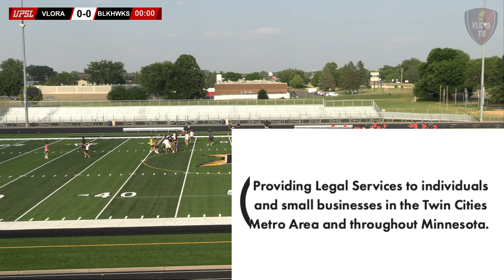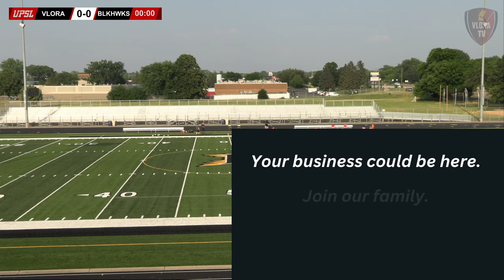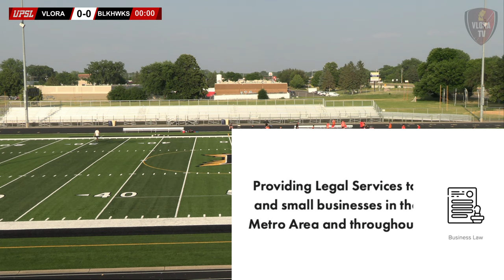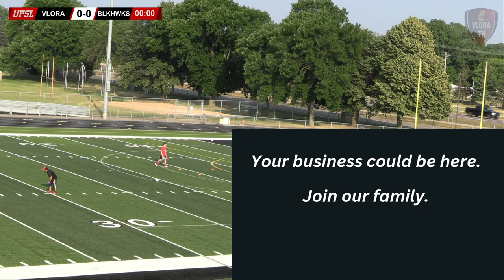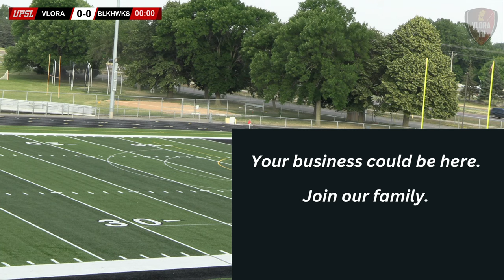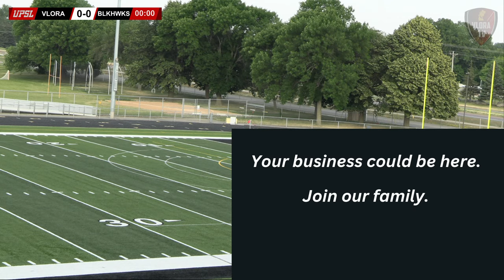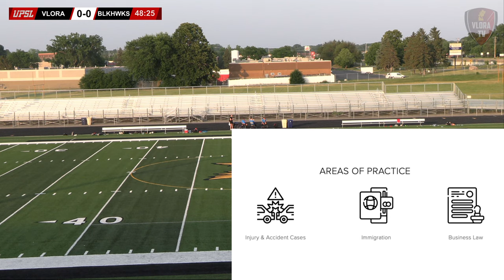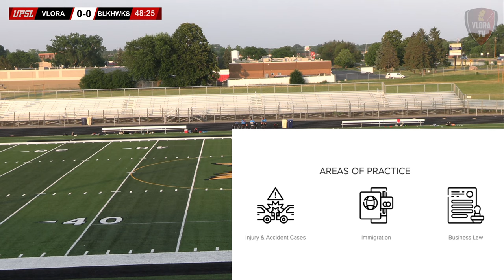Vlora FC vs. St. Paul Blackhawks SC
UPSL Midwest West Division